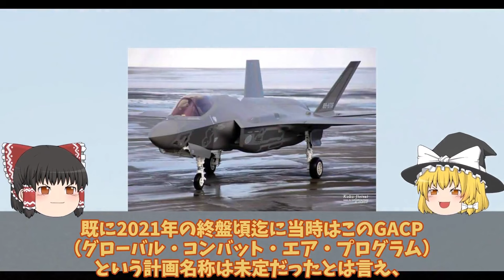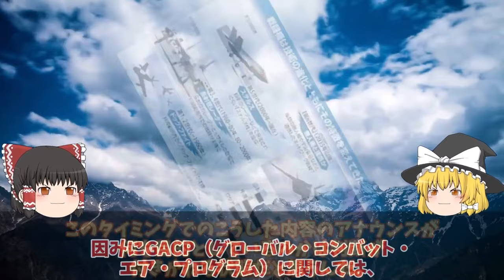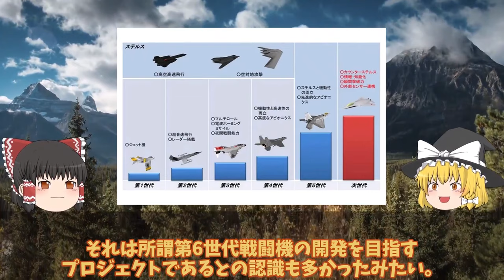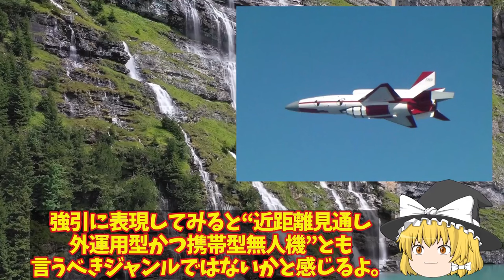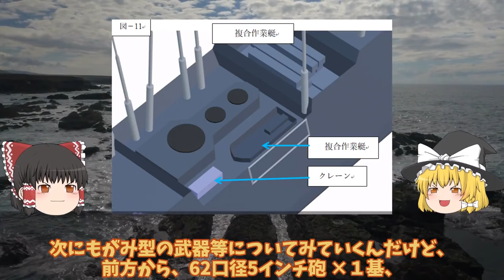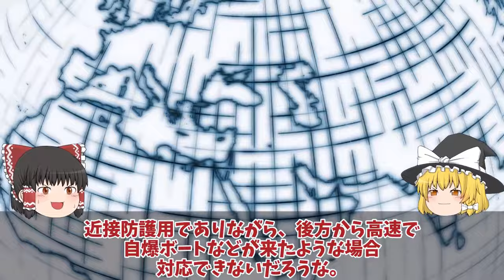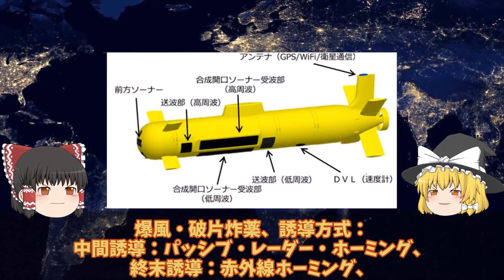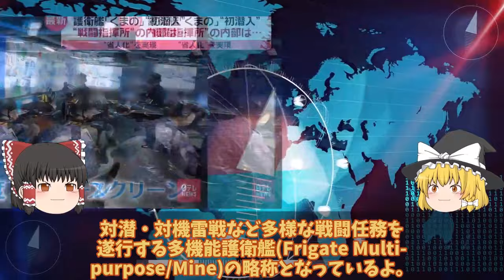【ゆっくり解説・軍事News】自衛隊マジヤバイ 日英伊次期戦闘機開発ついに動画公開無人機連携で世界最先端へ！2027年度実用化【スペシャル・特集】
自衛隊マジヤバイ 日英伊次期戦闘機開発ついに動画公開無人機連携で世界最先端へ！2027年度実用化【スペシャル・特集】

1日英伊次期戦闘機開発ついに動画公開無人機連携で世界最先端へ！2027年度実用化迫るF35超え性能？

2空自ついにAI無人戦闘機開発始動か！F4戦闘機開発は純国産化へ？米国欲しがったAIテクノロジー・・・

3もがみ型護衛艦は今までの護衛艦と打って変わった形状！フェーズドアレイレーダーOPY-2が主砲射撃管制？